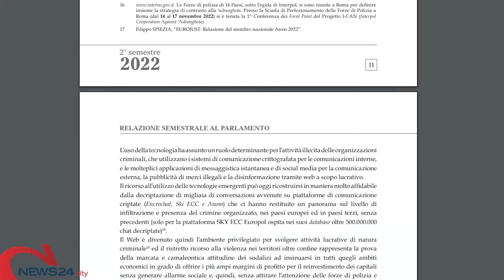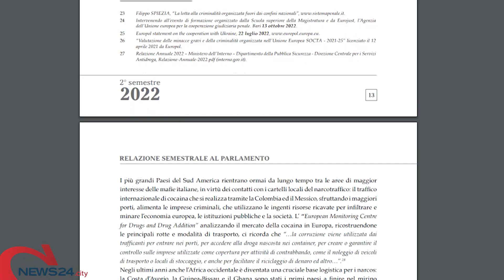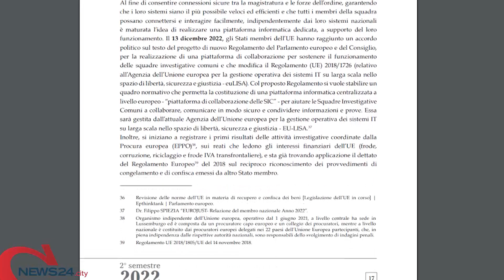BAT | Mala della BAT «è emergenza»: la DIA richiama l'attenzione sulla criminalità andriese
A preoccupare i rapporti sempre più stretti con i clan campani e calabresi oltre che con quelli cerignolani